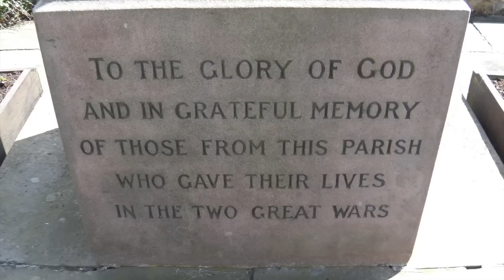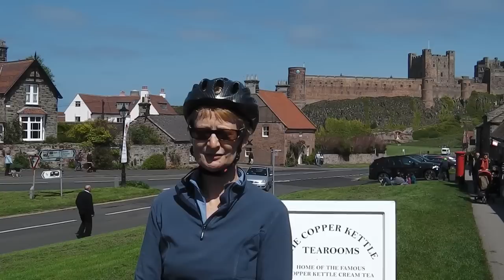Tandem Riding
Lovely training ride on the tandem today. Lorena and I took in a lot more hills than we previously have including Bowden Doors above Belford. The training seems to be paying off!